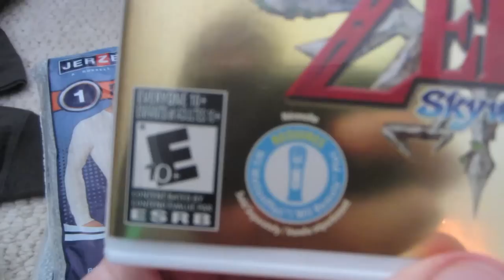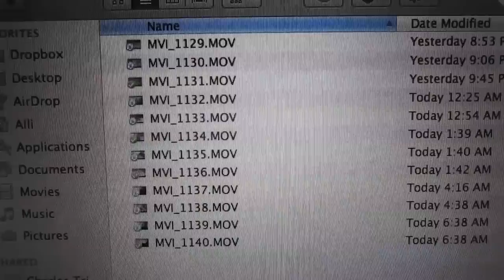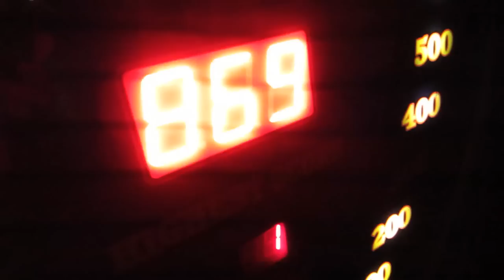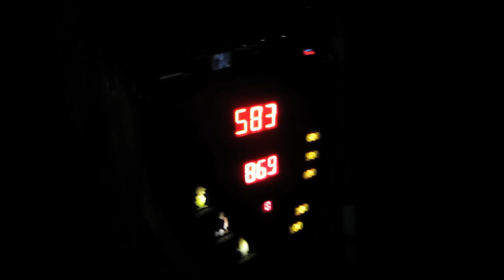Christmas - New Year's feat. CTFxC (HUGE VLOG)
We here over at GradLife and CTFxC bring on the new year in total style!  THERE WILL BE (was) MUSIC, DRUNKENNESS, DRUNKEN MUSICNESS, AND MORE.  Also we help Datev film a movie!